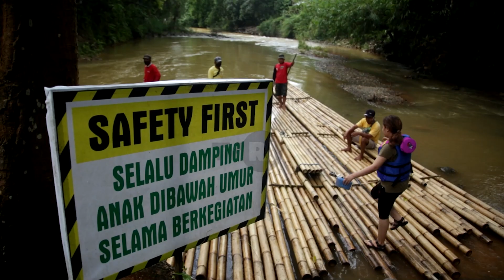WISATA TERSEMBUNYI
LOKSADO, KANDANGAN
KALSEL
PESONA INDONESIA TVRI JANUARI 2021